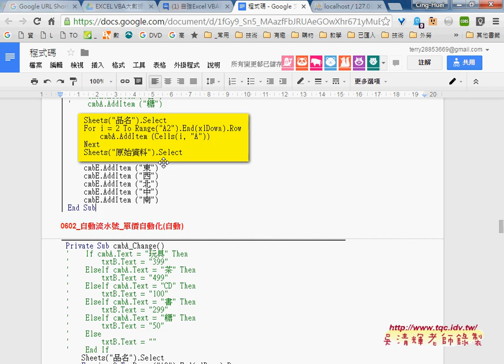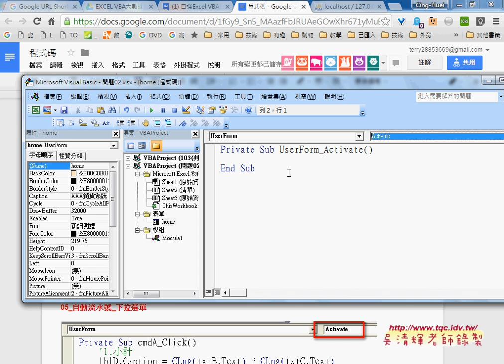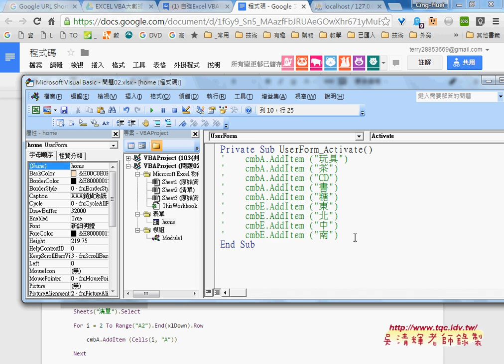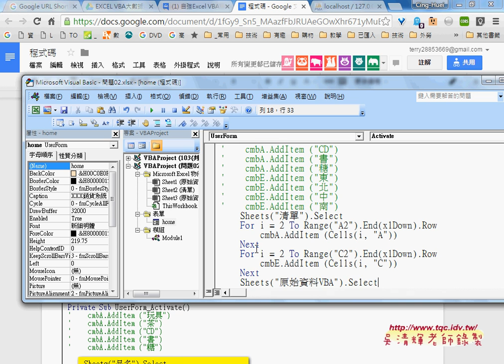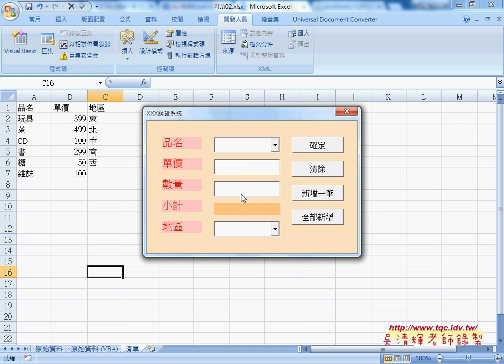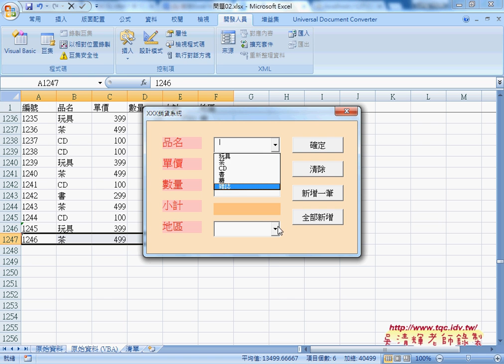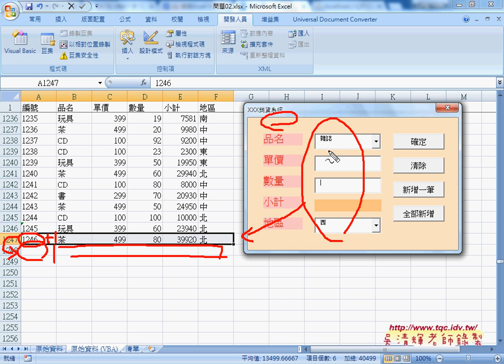07 如何增加下拉清單項目